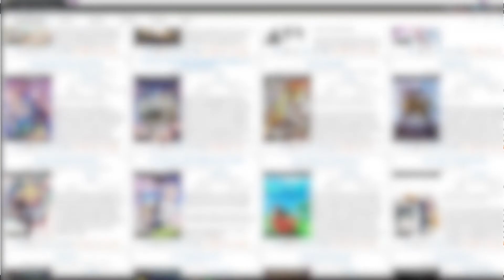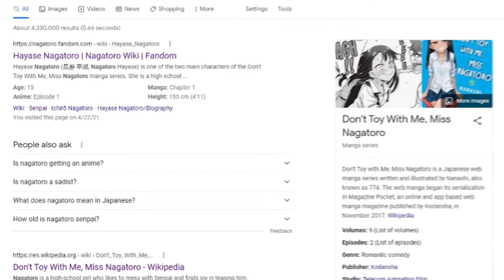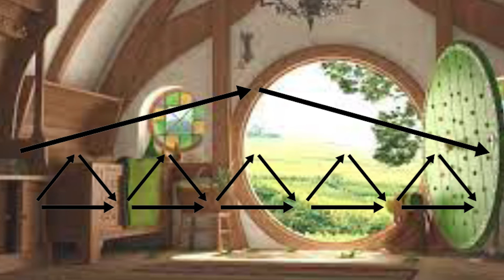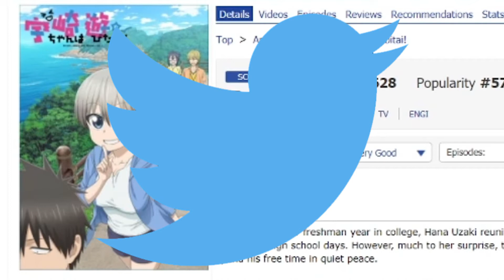Don't Toy With Me Miss Nagatoro | Does she go too far?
Dont toy with me Miss Nagatoro is about a sadistic teenage girl and a shy boy she calls senpai. I watch up to  episode 2 of Dont Toy with me Miss Nagatoro to make this video. I will not discuss miss Nagatoro's ending in this video. But I will talk about the manga. And some of the events in episode 3. By the the end of the theme I'm sure you might start to like the anime. I also answer questions like is Nagator a tsundere or is she a sadist. ijiranaide Nagatoro-san is drawn and written by Nanashi.

Nagatoro's senpai name is very non confrontational person. Also senpais name is Naoto Hachioji.
Don't toy with me miss Nagatoro use to be a webcomic before it was a manga. You can look for this manga on mangadex and other websites.

Links for video:

○ Why Classroom of the Elite isn't
getting a Season 2 -

 GEAR USED:
○Adobe Premiere/ After effects
○ Microphone |Shure MV7 USB Podcast Microphone
○Stand|On-Stage DS7200B Adjustable Desktop Microphone Stand